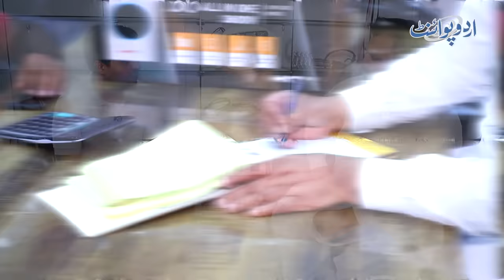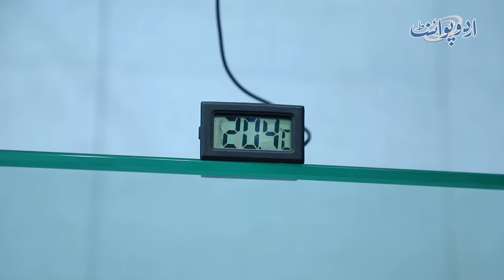1 Solar Plate Par Sara Din AC Chalaye Or Bijli Ka Bill Zero - Is System Par Kitna Kharcha Hoga?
Shahid Aslam is a dealer of Solar Panels who has launched a special scheme for middle class and Lower middle class. According to this pocket friendly scheme, a family can use the air-conditioned whole with only one solar plate and battery. UrduPoint anchor Abdullah Khan has interviewed him. What is the scheme and how much it costs on a solar Plate, Let us know in this video.